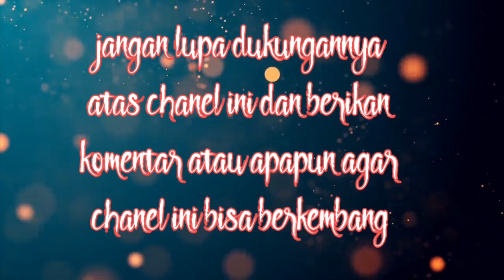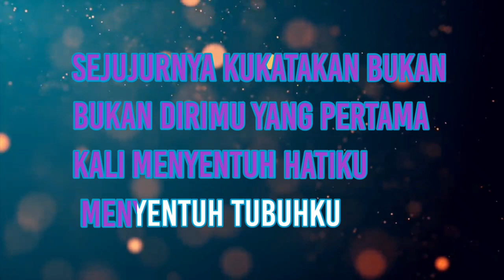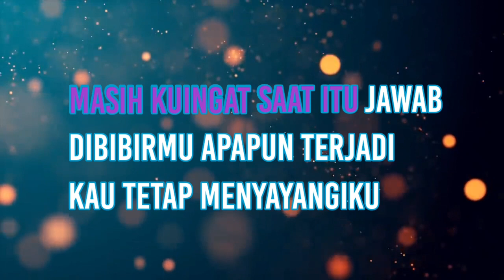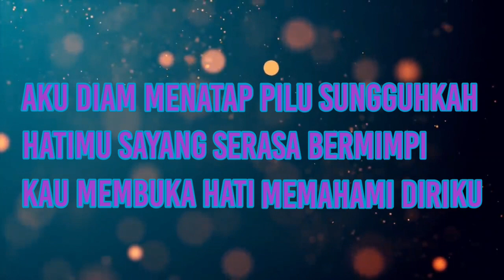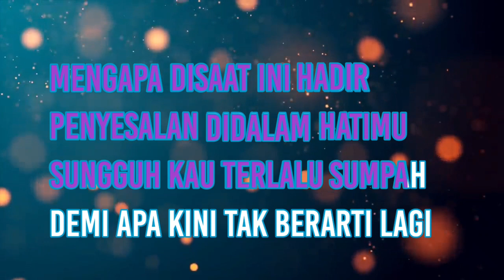Karaoke bukan yang pertama meriam belina nada wanita cover nagi cam